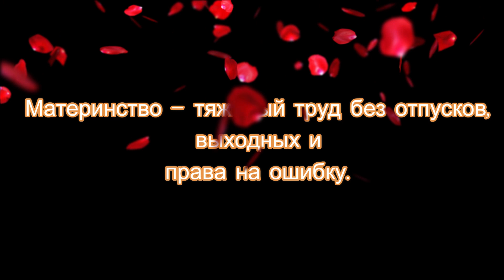С Днем рождения, мама!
У мамы сегодня день рождения! Уже по традиции - от меня подарок - видео поздравление. Открытка с фото и пожеланиями. Комментируйте, как вам понравилось. С Днем Рождения, моя самая любимая и красивая!

Приветствую всех зрителей моего канала! Меня зовут Олег, мне 30 лет, живу в России, город Иваново.

Я начинающий стример и начинающий блогер!

Самая вкусная еда на костре, а также рыбалка. Всё это Вы можете найти на моём ютуб канале...